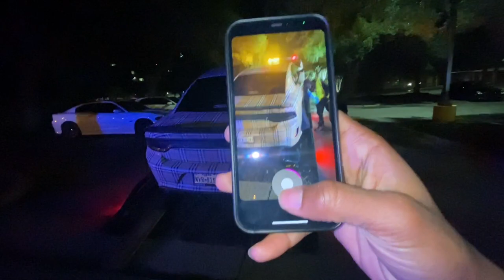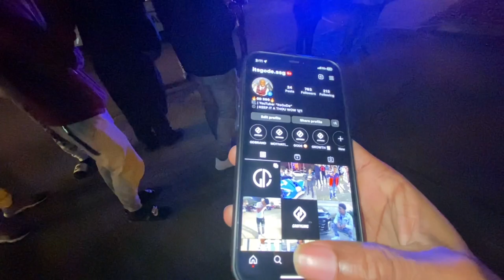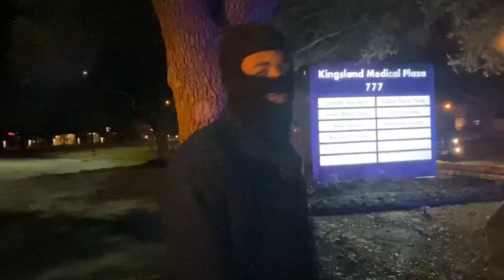POV @recklesshemi BURBERRY SUPERCHARED CHARGER INTO BAD ACCIDENT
FOR ADVENTURES AND CRAZY EVENTS

Snapchat ~ @itssgode